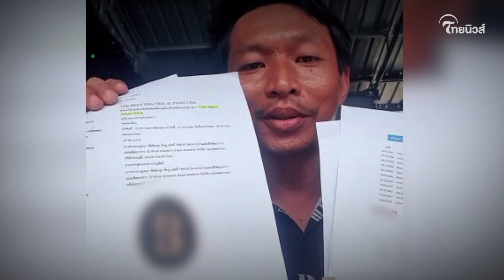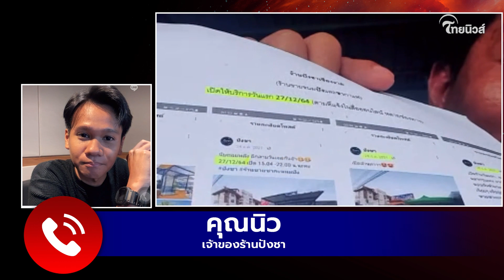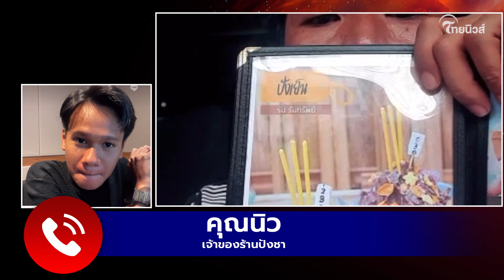เจ้าของร้านปังชา แฉเดือด! ร้านขนมดัง พิรุธขอจดทะเบียน เรื่องใหญ่แน่ รับเครียดกลัวล้มละลาย